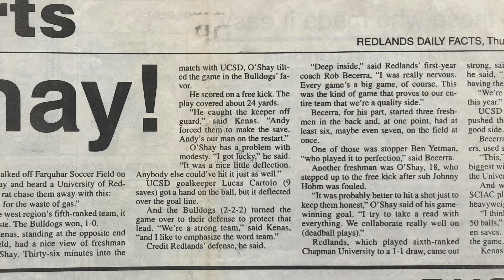2018 Hall of Famer Andy Oshay '03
On October 26, we celebrated four deserving Bulldogs, including soccer standout Andy Oshay '03, as the newest members of the Athletics Hall of Fame.